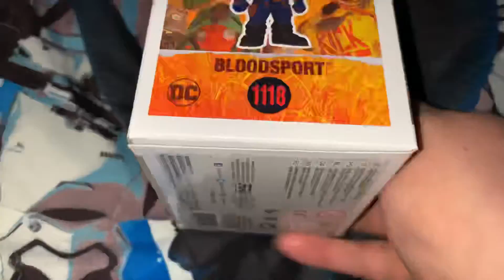#222 The Suicide Squad Bloodsport Unmasked Funko Shop Exclusive